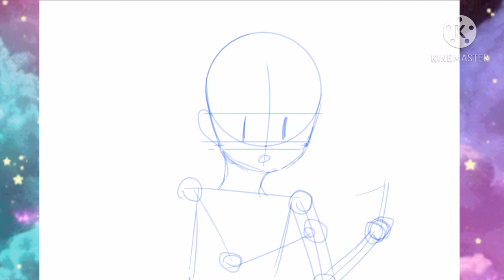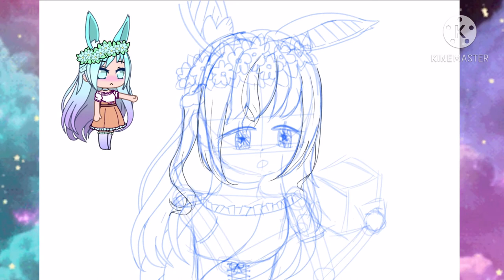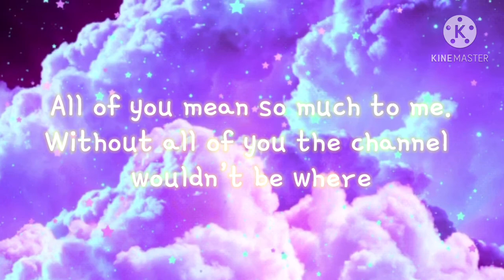꧁𝙾𝙲 𝚜𝚙𝚎𝚎𝚍 𝚙𝚊𝚒𝚗𝚝: 𝙲𝚛𝚢𝚜𝚝𝚊𝚕 ♥︎ 𝙿𝚊𝚛𝚝 𝟷꧂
O͜͡p͜͡e͜͡n͜͡ m͜͡e͜͡!͜͡

𝚌𝚘𝚖𝚖𝚎𝚗𝚝 𝚊𝚗𝚍 𝙸’𝚕𝚕 𝚝𝚊𝚔𝚎 𝚍𝚘𝚠𝚗
𝚝𝚑𝚎 𝚟𝚒𝚍𝚎𝚘 𝚠𝚒𝚝𝚑𝚒𝚗 𝟷𝟸
𝚑𝚘𝚞𝚛𝚜 𝚗𝚘𝚝𝚒𝚌𝚎.

𝔾𝕣𝕖𝕖𝕥𝕚𝕟𝕘𝕤!
𝕀’𝕞 𝕒𝕓𝕠𝕦𝕥 𝕥𝕠 𝕖𝕩𝕡𝕝𝕠𝕕𝕖,
𝕋ℍ𝕀𝕊 𝕀𝕊 𝕋ℍ𝔼 𝟛𝕣𝕕 𝕋𝕀𝕄𝔼
𝕐𝕆𝕌𝕋𝕌𝔹𝔼 ℝ𝔼𝕊𝔼𝕋 𝕋ℍ𝔼
𝔻𝔼𝕊ℂℝ𝕀ℙ𝕋𝕀𝕆ℕ

𝕆𝕜𝕒𝕪, 𝕒𝕟𝕪𝕨𝕒𝕪𝕤..
𝕀’𝕞 𝕗𝕠𝕝𝕝𝕠𝕨𝕚𝕟𝕘 𝕥𝕙𝕖 𝕡𝕠𝕤𝕥𝕚𝕟𝕘
𝕤𝕔𝕙𝕖𝕕𝕦𝕝𝕖 (𝕓𝕖𝕗𝕠𝕣𝕖 𝕥𝕙𝕚𝕤 𝕘𝕠𝕥
𝕕𝕖𝕝𝕖𝕥𝕖𝕕) 𝕒𝕟𝕕 𝕀 𝕨𝕒𝕟𝕥 𝕥𝕠
𝕥𝕙𝕒𝕟𝕜 𝕪𝕠𝕦 𝕒𝕝𝕝 𝕗𝕠𝕣

𝙰𝚙𝚙𝚜 𝚞𝚜𝚎𝚍
❤︎ 𝙺𝚒𝚗𝚎𝙼𝚊𝚜𝚝𝚎𝚛 (𝙴𝚍𝚒𝚝𝚒𝚗𝚐)
❤︎ 𝙸𝚋𝚒𝚜𝙿𝚊𝚒𝚗𝚝 (𝚂𝚙𝚎𝚎𝚍 𝚙𝚊𝚒𝚗𝚝 𝚊𝚗𝚍 𝚝𝚑𝚞𝚖𝚋𝚗𝚊𝚒𝚕)

𝚃𝚘𝚘𝚕𝚜 𝚞𝚜𝚎𝚍
❤︎ 𝚒𝙿𝚊𝚍 
❤︎ 𝙵𝚒𝚗𝚐𝚎𝚛

𝙼𝚞𝚜𝚒𝚌 ♫
Musicbox cover
[Music box Cover] Porter Robinson - Goodbye To A World

𝕋𝕙𝕒𝕟𝕜 𝕪𝕠𝕦 𝕗𝕠𝕣 𝕣𝕖𝕒𝕕𝕚𝕟𝕘 𝕥𝕙𝕖
𝕕𝕖𝕤𝕔𝕣𝕚𝕡𝕥𝕚𝕠𝕟 𝕒𝕟𝕕 𝕨𝕒𝕥𝕔𝕙𝕚𝕟𝕘

𝕟𝕚𝕘𝕙𝕥!

             ~𝒮𝑜𝓁𝒶𝓇